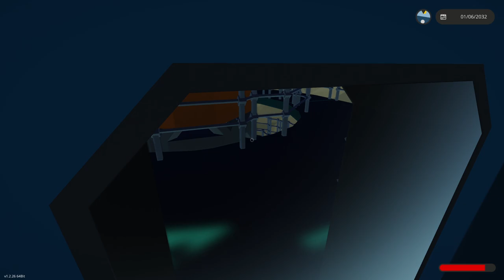OB Ruined Our Rocket Launch By PRESSING TOO MANY BUTTONS! (Stormworks Multiplayer)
OB Ruined Our Rocket Launch By PRESSING TOO MANY BUTTONS! (Stormworks Multiplayer) Today Camodo Gaming & OB Blow Up Rockets while trying to fly them in plane crash survival.